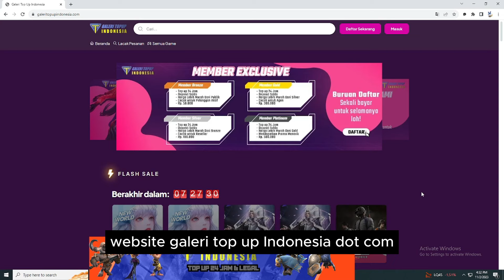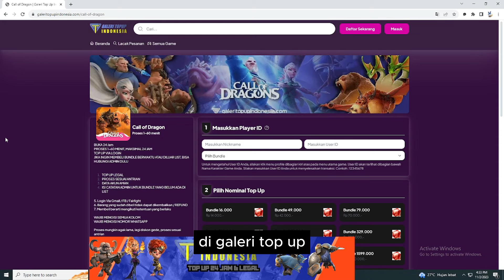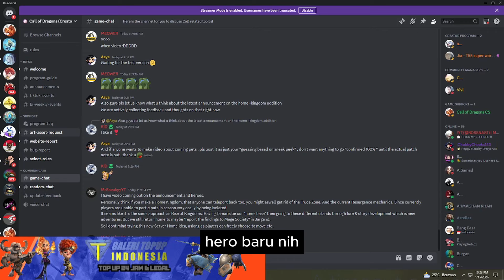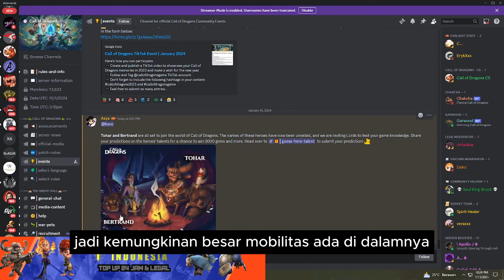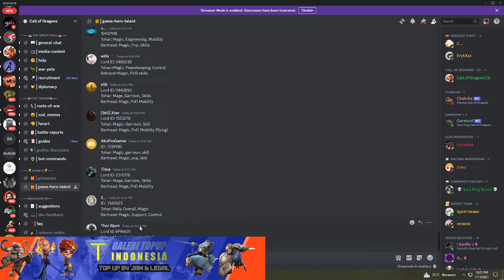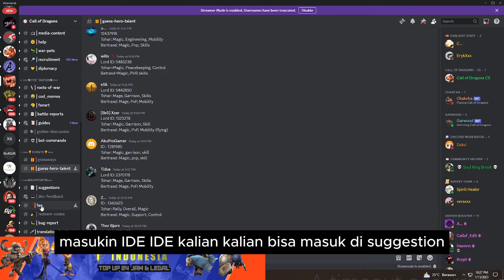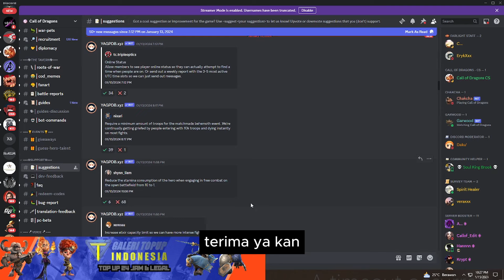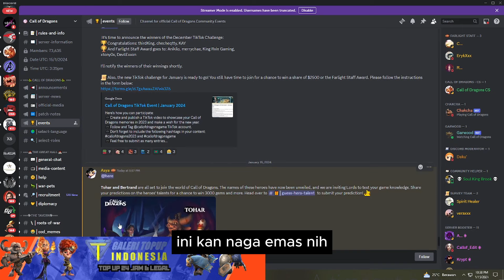Tampilan Mage Baru dan Migrasi Server akan TIBA !! || Call of Dragons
Media Share ON !!

Galeritopupindonesia.com
Top up all game Termurah dan TERPERCAYA !!